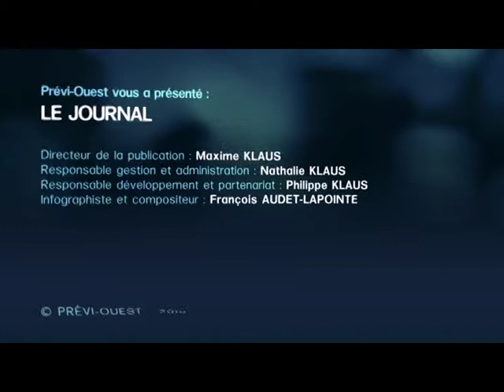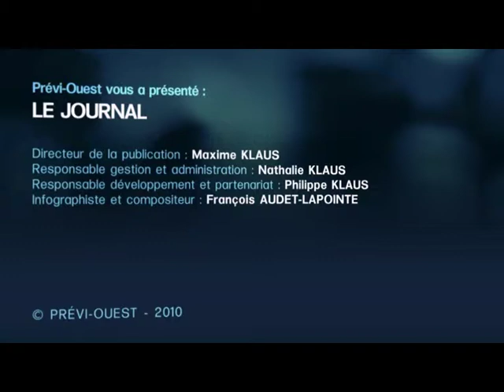Prévi-Ouest.fr : Le journal du lundi 05 juillet 2010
Au sommaire de votre édition du lundi 05 juillet 2010 :
- Monde : Tornades et inondations dans l'État canadien du Saskatchewan.
- Ouest : Le point sur les températures relevées dimanche 04 juillet 2010.

Votre prochaine édition : Mercredi 07 juillet 2010.

Ne manquez pas à la fin du journal, la météo des allergies avec l'intervention de Sophie Frain, analyste pollinique au Centre Hospitalier de Dinan.